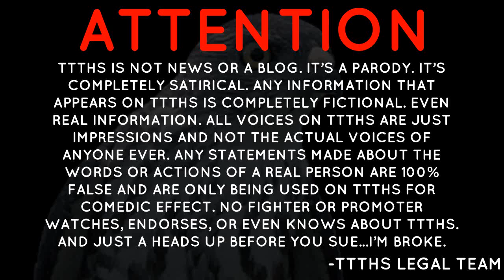LIFETIME BAN CAPRI SUN!!!